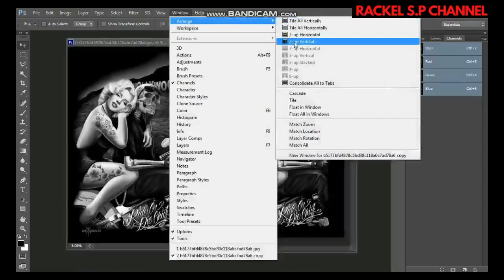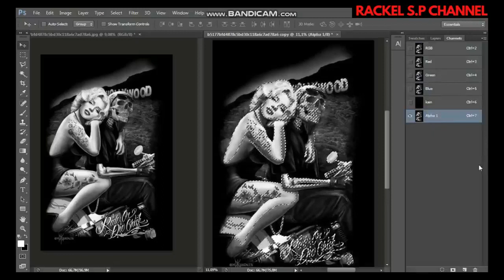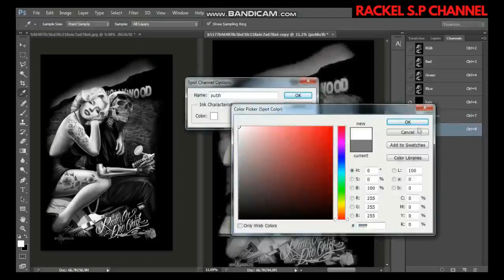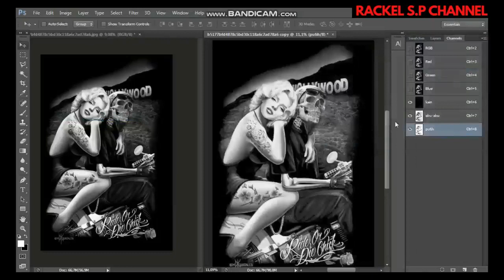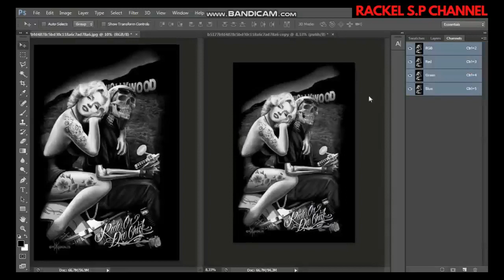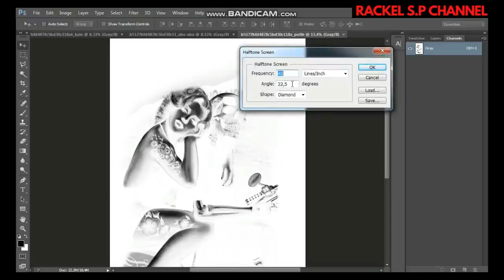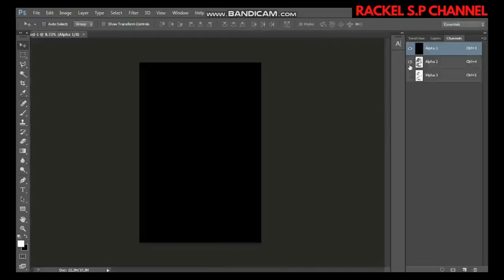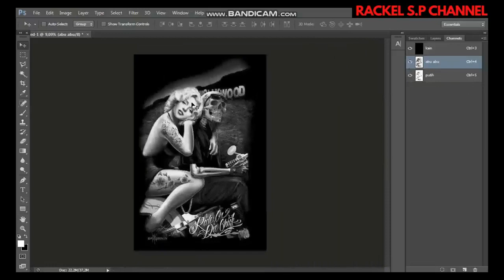CARA PISAH WARNA SPOT COLOR PHOTOSHOP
halo teman2 kali ini kita akan membuat Tutorial cara pisah warna spot color photoshop  dengan 2 warna abu-abu dan putih. cara ini sangat mudah bagi pemula dijamin langsung bisa saat pisah warna spot color photoshop sangat mudah, dan kami juga memerikan tisp pengaturan LPI bagi pemula yang mau belajar afdruk screen dari hasil pisah warna spot color photoshop

GRATIS  !!!
FILE BUAT BELAJAR NGAFDRUK RASTER 40 LPI. Uk A3 standar.
Khusus buat yang pengen belajar ngafdruk raster aja Silahkan WA 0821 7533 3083

halo sabloner, jika kamu mendapatkan ilmu baru hari ini jangan lupa dukung channel kami ya, akar kami selalu semangat membuat konten yang bermanfaat di bidang sablon (screen printing ) manual maupun digital.